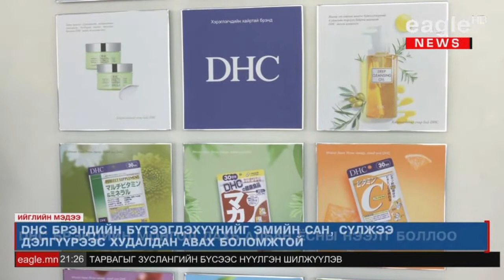DHC Брэндийн монгол дахь албан ёсны нээлт боллоо